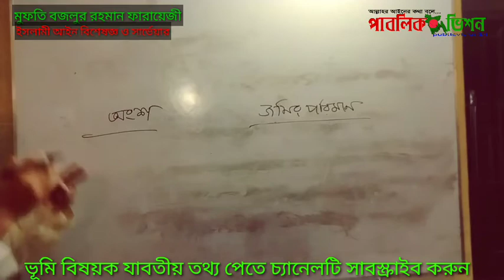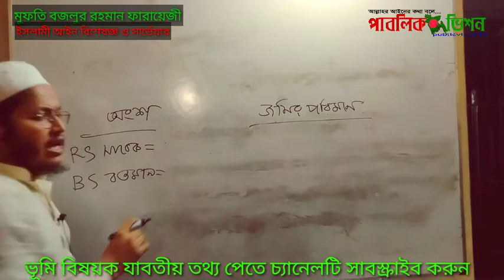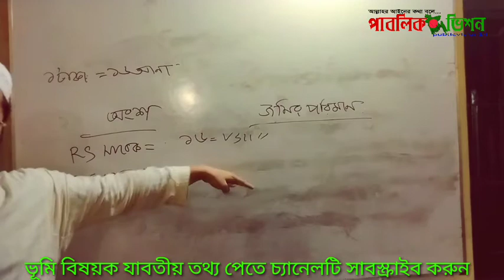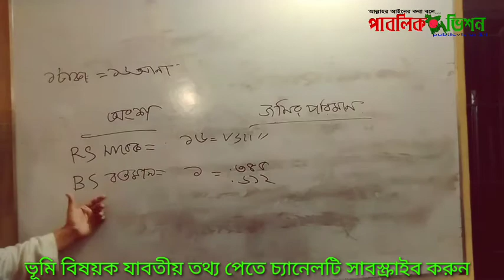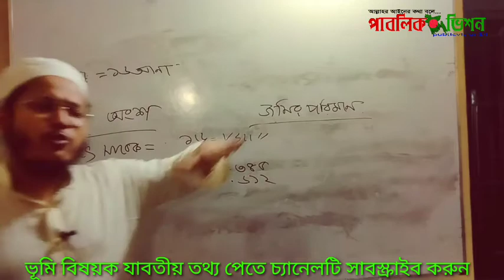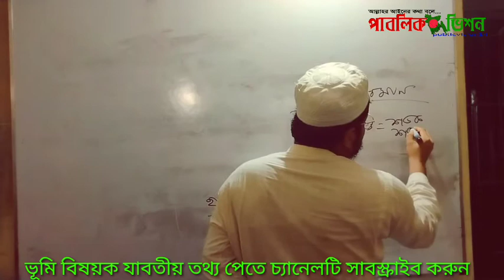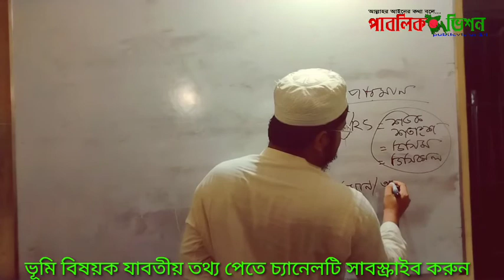খতিয়ানের অংশ কলামের বিশ্লেষণ,দাদার আগে বাবা মারা গেলে নাতিরা সম্পত্তি পাবে কিনা?বিশ্লেষণ সহ। (122)